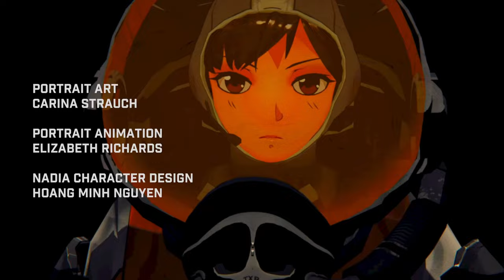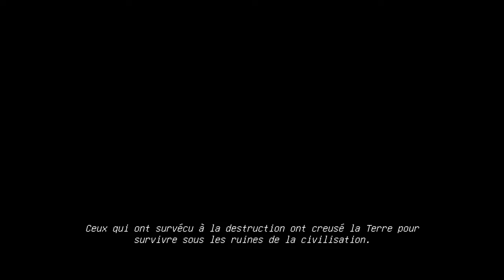GAMEPLAY Xbox Series X - Rogue Flight | Les 2 Premières Missions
Rogue Flight est un jeu de combat spatial d'arcade à couper le souffle inspiré du style emblématique des séries animées prestigieuses des années 80 et 90. Plongez dans un jeu d'action d'arcade hautement stylisé qui offre de nombreuses améliorations de vaisseau spatial, plusieurs modes de jeu et de multiples trames narratives.
Cela fait 3 ans que le monde a brûlé. La cause en était ARGUS, le système de surveillance interstellaire contrôlant les Forces Armées Solaires.
Dans un centre secret, profondément enfoui sous la surface de la Terre, les derniers vestiges de l'humanité se préparent à lancer une contre-attaque audacieuse.
Prenez le contrôle d'un chasseur spatial de pointe et affrontez les hordes ennemies dans une ultime tentative pour détruire ARGUS et restaurer la paix au sein du système Sol.